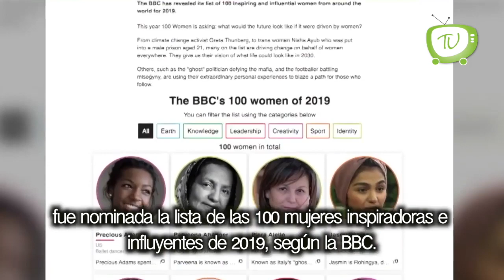Santa Lucía evitará la saturación aérea: AMLO - Noticieros Tele Urban